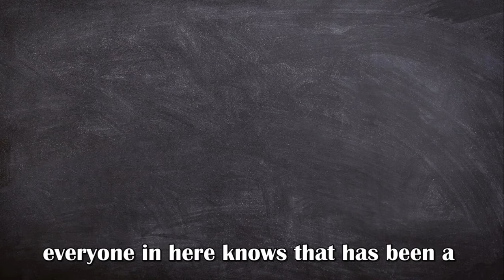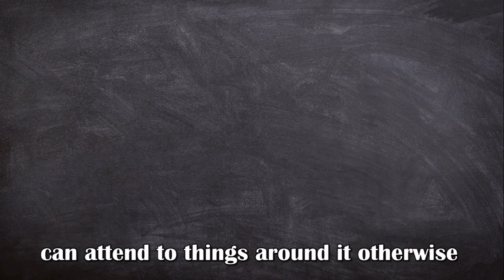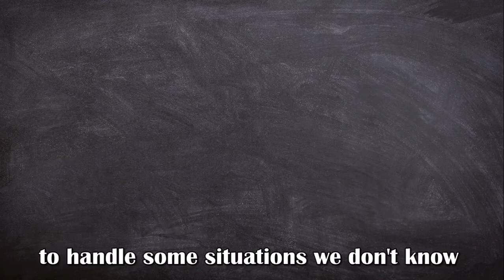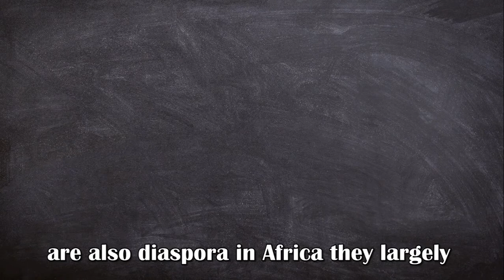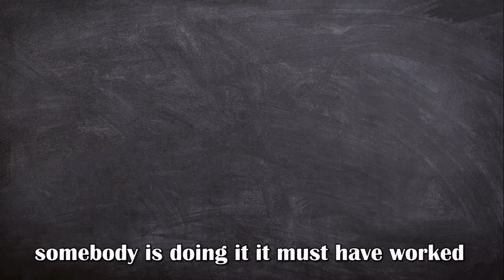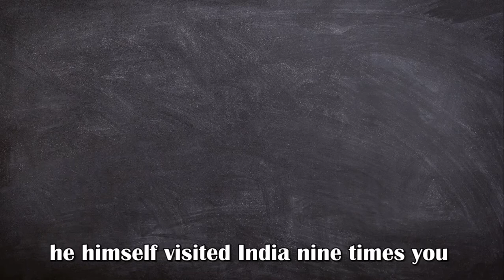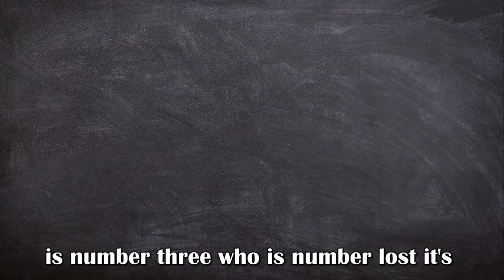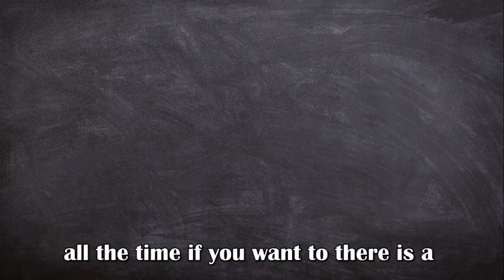Sadhguru at University of Toronto Youth and Truth [Eng Subs] | Listening Skills | Learn English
Sadhguru at University of Toronto Youth and  Truth

Question of students and answers of Sadguru.
Learn English With Sadguru